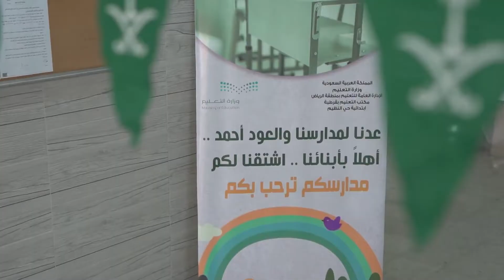شاهد بالفيديو ..بداية الفصل الدراسي الثاني لعام 1444هـ؛ بانتظام طلاب وطالبات التعليم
‏⁧‫فيديو‬⁩ | بداية الفصل الدراسي الثاني لعام 1444هـ؛ بانتظام طلاب وطالبات التعليم العام في مدارسهم، ومتابعة واهتمام منسوبي ومنسوبات التعليم.